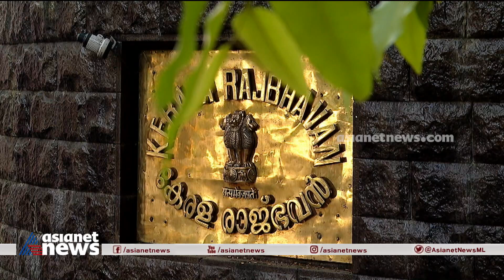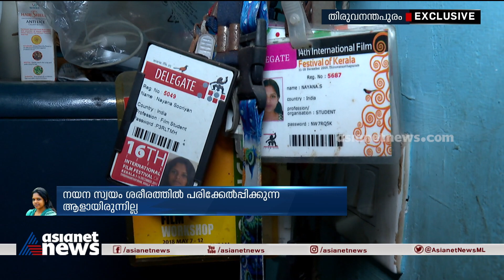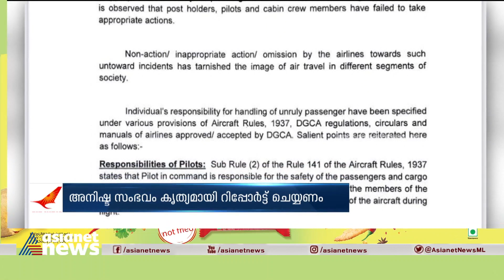9 At Nine Malayalam News | 06 Jan 2023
9 At Nine Malayalam News | 06 Jan 2023